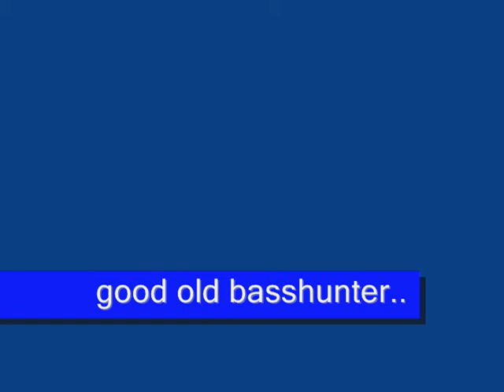DAY OF SWIMMZINGS!!(DAY 3)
**I do not own or claim ownership of all the music.**